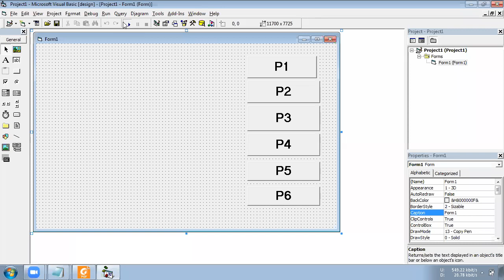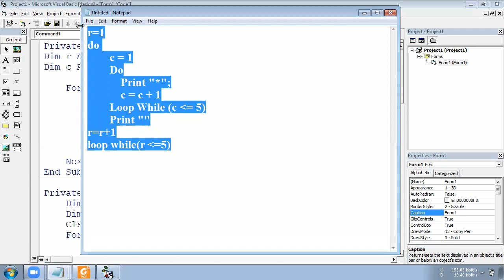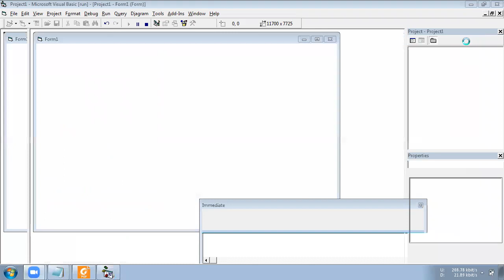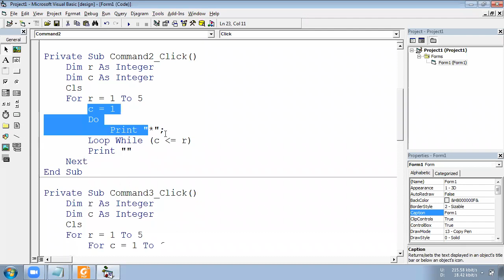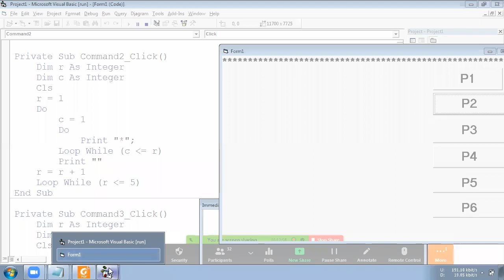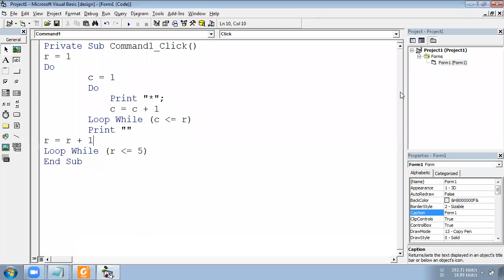VB6 PRACTICAL 26